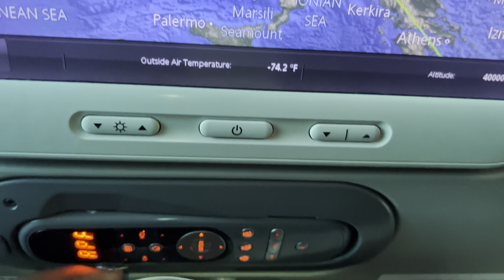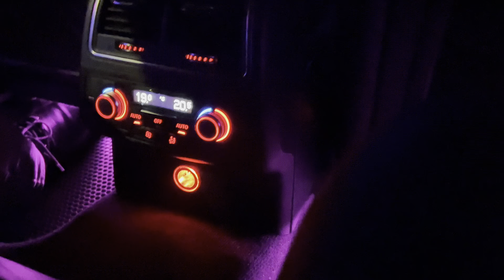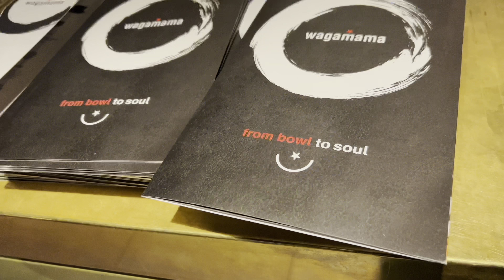My First Day In The UK | House Tour